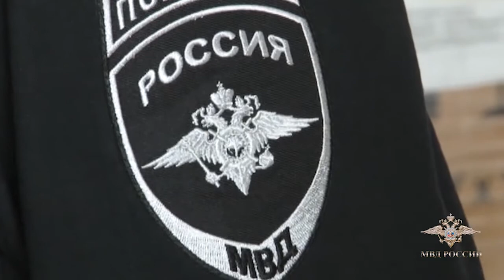В Перми направлено в суд уголовное дело по незаконному изготовлению и распространению БАД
"В ходе предварительного следствия установлено, что трое граждан в составе организованной группы занимались изготовлением и распространением в регионе контрафактной биологически активной добавки", - сообщила официальный представитель МВД России Ирина Волк.